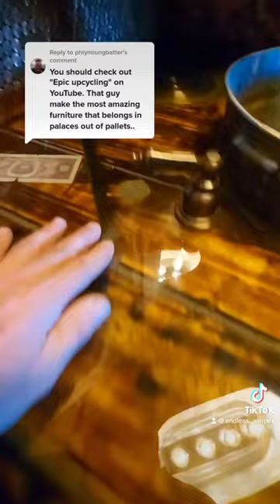up cycled home